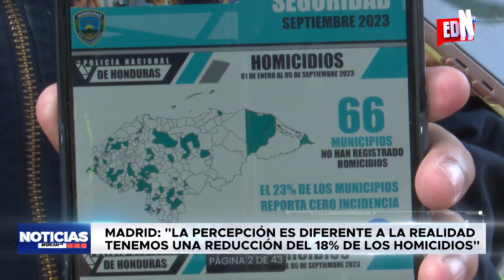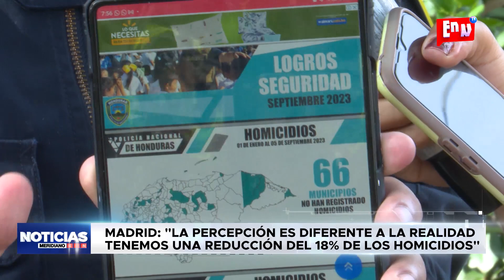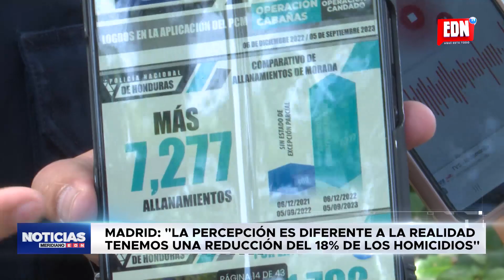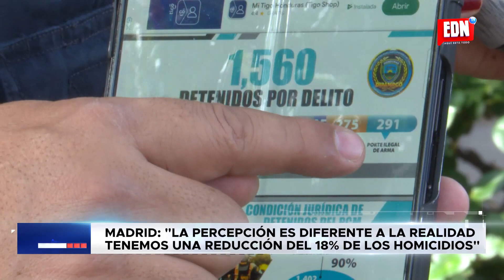Madrid: "La percepción es diferente a la realidad tenemos una reducción del 18% de los homicidios"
Con la Policía Nacional porque aunque se ha registrado una baja en los homicidios la percepción de la población es un incremento en la violencia.